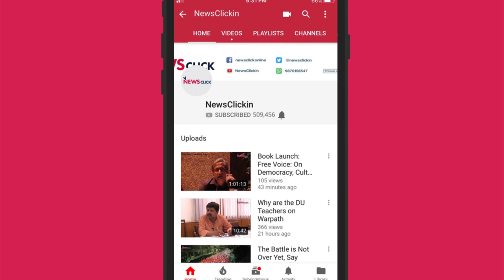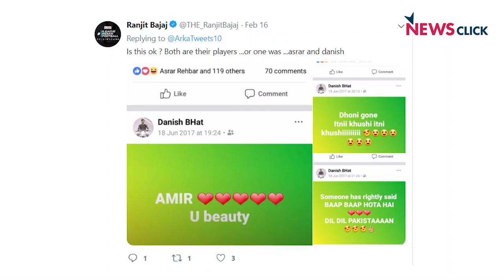Real Kashmir, Minerva Punjab and Indian Football's Shifting Goalposts (420 Grams, Season 1, Ep.15)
On Feb 18, in the aftermath of the Pulwama attacks Minerva Punjab, decided to not travel to Srinagar to play their I-League football match against Real Kashmir FC, insisting they are willing to forfeit the match and the points. However, the club from Chandigarh filed an appeal later and the All India Football Federation (AIFF) has decided to replay the fixture (date yet to be decided). Former India footballer Ishfaq Ahmed joins the team to discuss the repercussions of this decision and the precedent it sets for the future. Ranjit Bajaj (owner Minerva Punjab FC), Shamim Meraj (Owner, Real Kashmir FC) and Sunando Dhar (CEO, I-League) also join in to give their sides of the story.